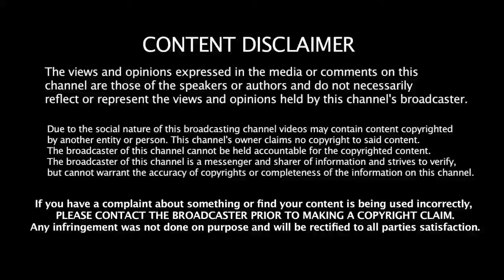தயிர் இப்படி சாப்பிட்டால் உயிருக்கு ஆபத்து| Thayir|Benefits of Curd in Tamil | Health Tips in Tamil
HEALTH BENEFITS OF CURD IN TAMIL TODAY UPDATE